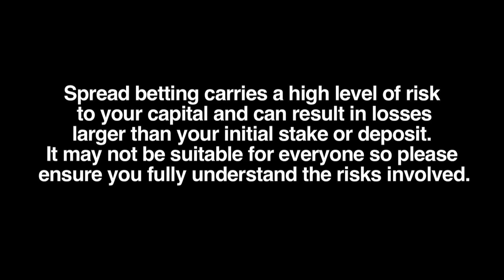Is there a quick and easy way to predict changes in trend?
Is there a quick and easy way to predict changes in trend? Zak Mir, an experienced technical analyst responds.  Identifying Market Trends and Assessing its Strength.  Why does heavy volume indicate the strength of a trend?  What's a simple, technical strategy for predicting price movements?